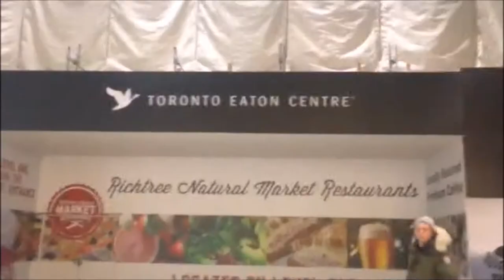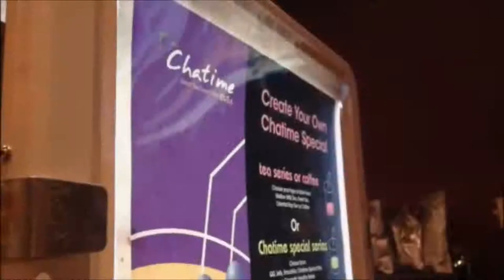Vlog 3: Downtown Shopping - hoiitsjoy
It's the end of semester one for me so I decided to spend my little break by shopping and spending time with some of my favourite people. I hope you liked this little vlog as much as I enjoyed putting it together.